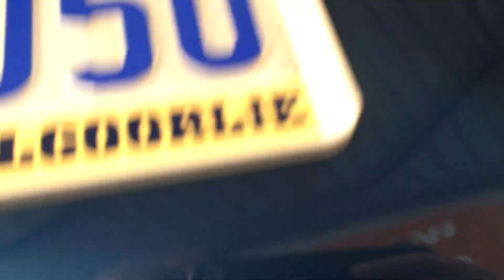2008 HYUNDAI TUCSON CITY SX 2L SUV AUTOMATIC